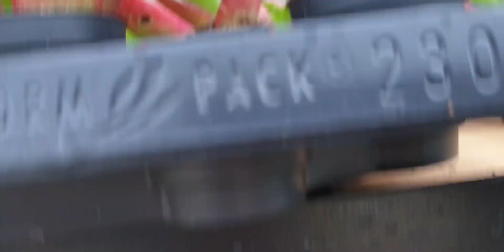Plantita/hanap tayo ng cactus para sa maliit na garden.